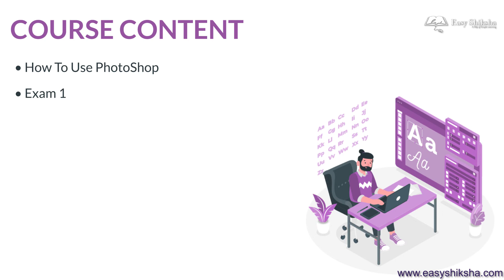How to Use Photoshop for Beginners | Online Certification Program | Academic Internship